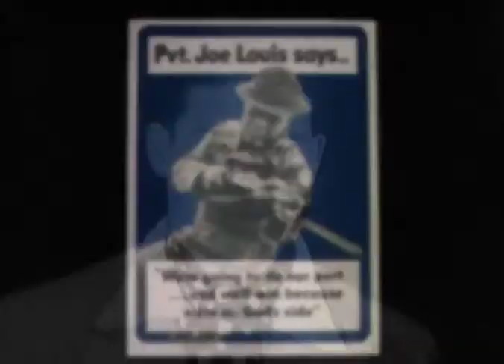Joe Louis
Der Afroamerikaner Joe Louis gehört zu den bedeutendsten Schwergewichts-Boxern des 20. Jahrhunderts. Als die USA 1941 in den Zweiten Weltkrieg eintraten, engagierte sich Louis trotz Rassentrennung in der US Army. Dank seines Einflusses wurden erstmals auch Schwarze an Offizier-Schulen ausgebildet.

Kommentar:
Der Afroamerikaner Joe Louis gehört zu den bedeutendsten Schwergewichts-Boxern des 20. Jahrhunderts.

Der Sohn eines Baumwollpflückers wurde 1914 geboren. Den Rat seines Trainers, nur gegen andere Schwarze zu boxen, ignorierte er und gewann die „Goldenen Handschuhe" in Michigan, bevor er sich 1934 einer Profikarriere zuwandte. Im folgenden Jahr gewann er 27 Kämpfe, bezwang Boxer wie Primo Carnera und Paulino Uzcudun, der zuvor noch nie mit einem K.O. besiegt worden war.

Zwar häufte sich das Geld von seinen Kämpfen an, doch war Louis dafür bekannt, es regelmäßig Bedürftigen zu spenden. Er zahlte der Stadt sogar 250 Dollar Sozialhilfe zurück, die seine Familie erhalten hatte.

Der so genannte „Braune Bomber" boxte sogar am Tag seiner Hochzeit, mit der Sängerin Marva Trotter, gegen den ehemaligen Weltmeister Max Baer.

Bei Interviews nach dem Boxkampf und der Hochzeit war er stets zu Scherzen aufgelegt.

(English) Joe Louis, Boxer/narrator
"NARRATOR: A thrilling victory and now with a bride to enjoy it with him, needless to say, Joe is quite happy, aren’t you Joe?
LOUIS: Yeah, I’m very happy…
NARRATOR: Well, tell us fella. What makes you happier, to have beaten Baer or to be married?
LOUIS: To be married.
NARRATOR: You readily admit it was a pretty tough fight while it lasted wasn’t it?
LOUIS: Yeah it was a tough fight but I’ll have a tougher fight home every night.
NARRATOR: Now that you’re on the threshold of a championship bout and married what are your plans?
LOUIS: I’m going to stay boss.
NARRATOR: That’s nice work Joe if you can get it."

1936 fand er in dem deutschen Boxer Max Schmeling seinen Meister. Schmeling und seine Trainer hatten Aufnahmen von Louis Kämpfen analysiert und eine Schwäche zwischen dessen berühmtem Führhandschlag und dem linken Haken gefunden. Durch einen Ausweichschritt konnte Schmeling dem Schlag entgehen und diese Schwäche seinerseits ausnutzen.

Die Strategie ging auf und nach 12 Runden wurde Joe Louis zum ersten Mal in seiner Karriere ausgezählt. Es kam zu Aufständen im New Yorker Stadtteil Harlem. Trotz Siegen über einige große Konkurrenten wollte der Boxer sich erst wieder Schwergewichtsweltmeister nennen wenn er Schmeling in einem Rückkampf besiegt hatte.

Diese Gelegenheit kam am 22. Juni 1938. Nach intensivster Propaganda über die angebliche Überlegenheit der Arier mussten die Nazis gedemütigt zusehen, wie Schmeling nach nur zwei Minuten und vier Sekunden in der ersten Runde zu Boden ging.

Mit sich und der Welt im Reinen war er danach bereit, gegen jeden seiner Konkurrenten anzutreten.

"REPORTER: Well Joe you sure mowed him down tonight, didn’t you boy.
LOUIS: I sure did.
REPORTER: What blow do you think put him away?
LOUIS: My right hand.
REPORTER: And what now Joe?
LOUIS: Well I guess whoever they pick for me.
REPORTER: How about Tony Gilanto?
LOUIS: I’ll fight him.
REPORTER: Lou Nova?
LOUIS: Yes I could fight him.
REPORTER: How about Maxie Baer?
LOUIS: Oh, I’ll fight Baer too.
REPORTER: Well Joe you’re willing to fight anyone aren’t you?
LOUIS: Ah yes."

Als es 1941 die USA in den Krieg eintraten, engagierte sich Louis trotz Rassentrennung in der US Army. Dank seines Einflusses wurden erstmals auch Schwarze an Offizier-Schulen ausgebildet.

Sein Kriegsdienst war vor allem symbolisch, er reiste nach Europa um mit Schau-Kämpfen die Moral der Truppen zu verbessern. Das erhaltene Geld spendete er.

Nach dem Krieg setzte er seine Boxerkarriere fort. Erst 1949 trat er zurück, blieb der Öffentlichkeit jedoch weiter als Prominenter erhalten.

Er starb 1981 und wurde mit vollen militärischen Ehren auf dem Friedhof Arlington beigesetzt. Boxfans in aller Welt bleibt er in Erinnerung. .